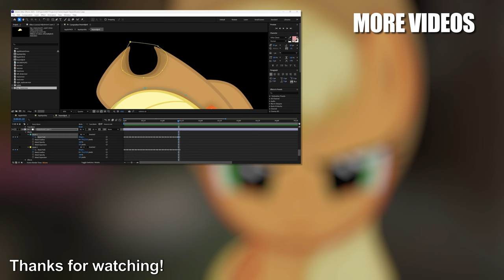Apple Hazard (MLP in real life)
What happens when you waste an apple around Applejack?

Have a video suggestion? Please post it in the Comments!